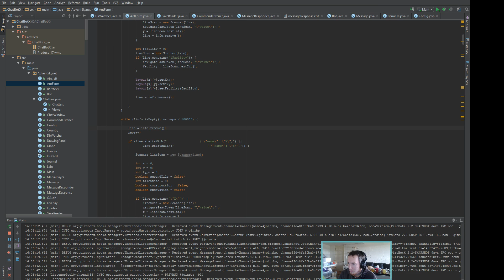Mission #79 | LW 1.0 Ironman Impossible MEC Rush Campaign Gameplay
Starting in France, rushing some MECs, slaying some aliens.